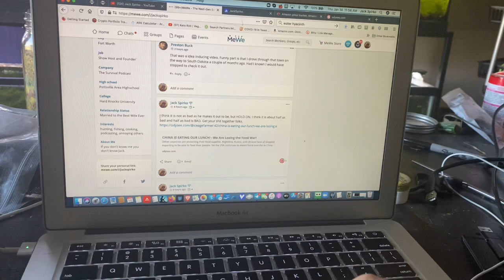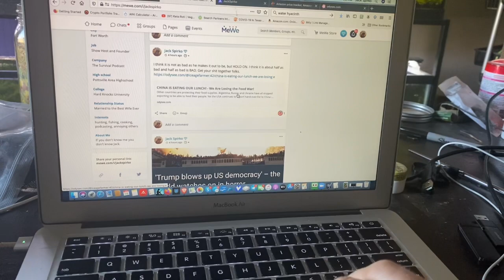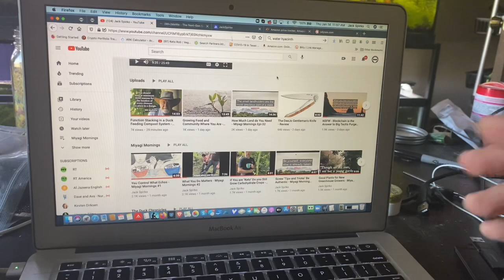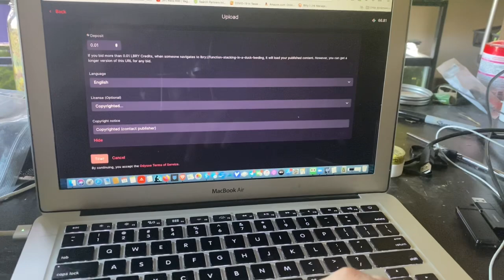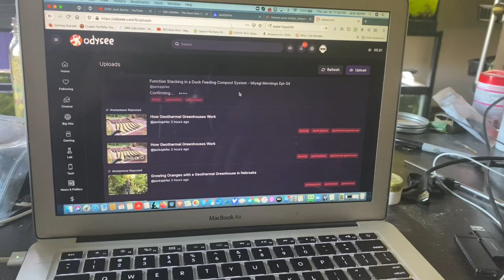How to Force Odysee Video Thumbnails to Display right on Social Media Sites like MeWe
I love Odysee but notice a lot of my imported videos form YouScrew did not display well on many alternative social media websites.  This little hack takes about 30 seconds per video you publish and fixes the issue cold!